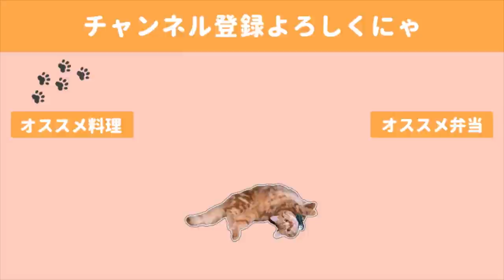朝でも手軽に作れるピーマンの豚こま詰め弁当／猫に小顔マッサージ【bento】【猫動画】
朝の限られた時間の中でひき肉を捏ねて詰める工程が面倒なので
豚小間を使ったこのやり方は本当に手軽で低コストで助かります。

豚小間～～～今日もありがとう！

🍙献立🍙
・ピーマンの豚小間詰め
・ゆで卵
・やみつきもやしナムル
・パプリカとツナのサラダ（常備菜）

◇BGM◇